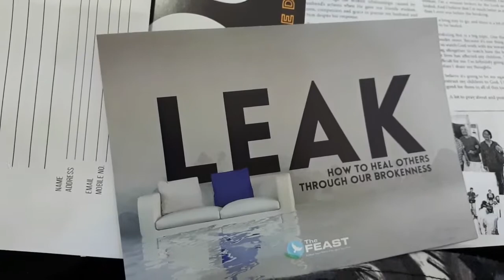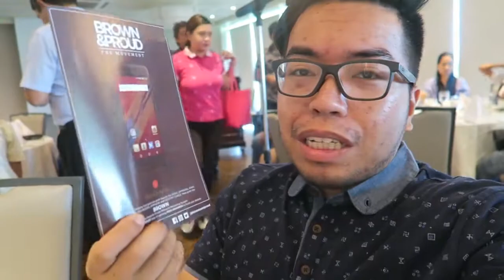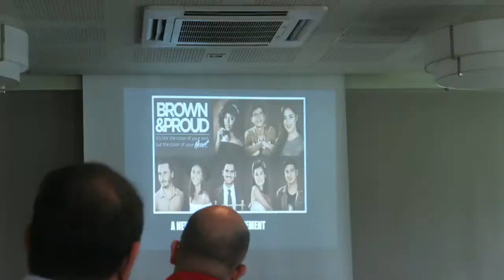Xian Gaza Brown & Proud Movement Internet of Things | Vacation 2017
Episode 14 Solid Group Inc., the parent company of MyPhone, has announced a new brand called Brown and Proud.

The company last week launched a new line of smartphones called Brown and Proud Movement. Both the Brown 1 and Brown 2 smartphones are brown in color, come in brown boxes, and have a pre-installed app called Brown and Proud Dream Portal, Pinoytechnoguide.com reports.